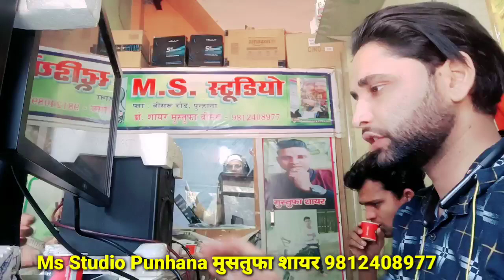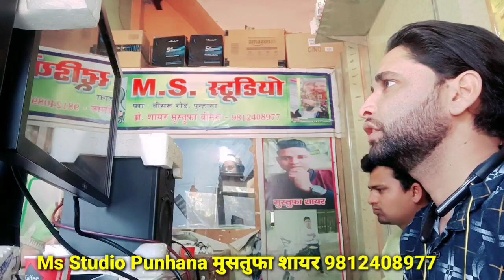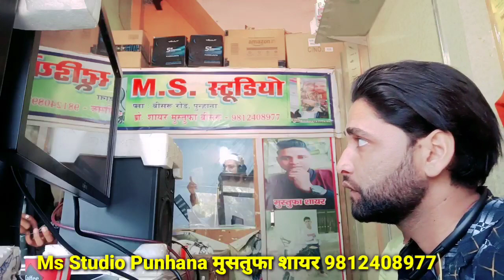ओवेशी गोली कांड पर शाहिद भाई ने पढ़ी नजम देखिए वीडियो में।। Ms Studio Punhana मुसतुफा शायर बीसरु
Sona and Basmeena Janista video.
◆● Available On ●◆

◆ JioSaavn :-
◆ Facebook Story :-
◆ Instagram Story :-

🔷 Digital Patner:-Pahat Brothers

√Artist. ( and Mustufa Sayar)

√Editor. (Sayar Mustafa)

           🛑 🛑🛑⚠️Wrong⚠️

                                                    धन्यवाद।।

Ok. ,,,,,,.।